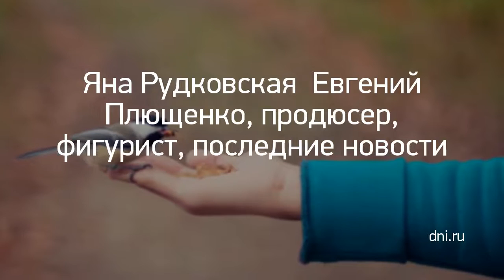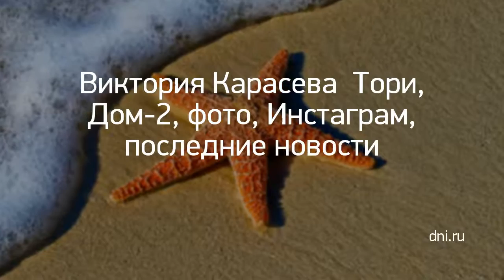Новость дня: "Новые санкции Минфина США: 100-долларовые ..." и другие главные новости за 2019-11-19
Н. Платошкин: Путину нужно отменить пенсионную реформу, через год ее не забудут и не простят
Минфин РФ и Банк России ударят по доллару, начав тратить средства ФНБ?
Владимир Путин одобрил распространение нового налога для работающих россиян на всю страну
Перевези и сохрани: почему саратовские поликлиники начали наказывать за спасение людей от страшных болей